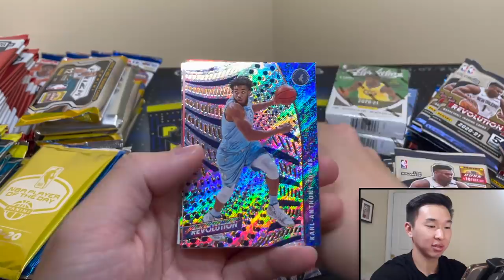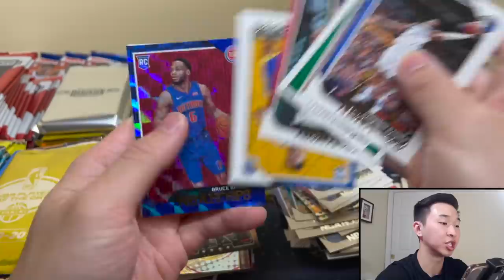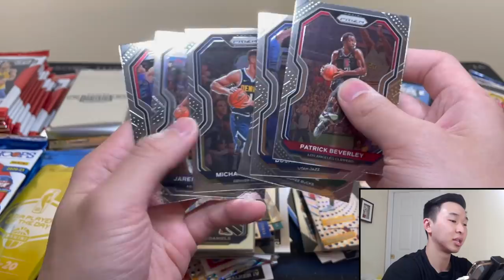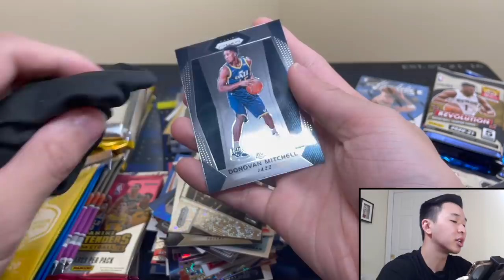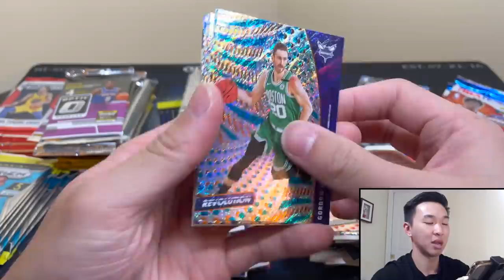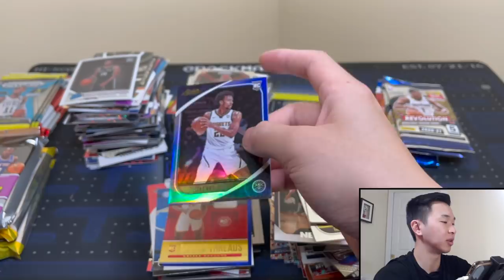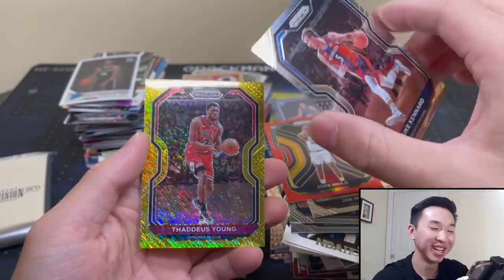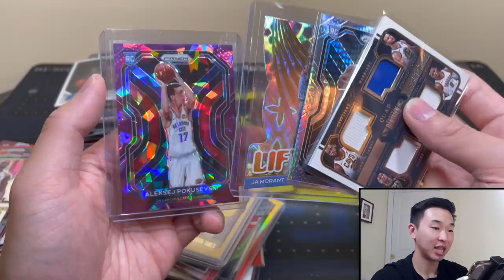OPENING 100 RANDOM BASKETBALL PACKS TO CELEBRATE 100K SUBSCRIBERS! $6000+ IN PACKS! 🔥🔥🔥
In this video, I have another basketball sports card pack opening. I am ripping over $6,000 in random NBA basketball sports card hobby packs (Episode 18) to celebrate hitting 100 thousand subscribers on YouTube! Thank you all for the love and support you've shown through the years! It's a pleasure to be able to share these videos with you guys, and I hope we can continue to do this for a very long time! The basketball products in this video are 2020-21 Panini NBA Hoops Basketball (Retail Blaster), 2017-18 Panini Contenders Basketball Hobby, 2020-21 Panini Prizm Basketball 1st/First Off The Line (FOTL), 2020-21 Panini Revolution Basketball Hobby, 2019-20 Panini Donruss Optic Basketball Hobby, 2020-21 & 2019-20 Panini Player Of The Day (POTD) Packs, 2017-18 Panini Prizm Basketball Fast Break, 2018-19 Panini NBA Hoops Basketball (24ct Retail Box), and 2017-18 Panini Dominion Basketball Hobby. This is my favorite series to do, and I'm always looking forward to the next episode. We pulled some super sick cards from this break!

I’ll have various football and basketball blaster/retail products, free giveaways, live group breaks, more random NBA basketball trading card hobby pack openings, 2020 Panini Contenders Optic Football FOTL, 2020 Panini Chronicles Football, 2020 Panini Select Football FOTL, 2020 Panini National Treasures Football, 2021 Panini Contenders Draft Picks Football, 2021 Panini Prizm Draft Picks Football, 2021 Panini Score Football, 2020-21 Panini Crown Royale Basketball FOTL, 2020-21 Panini Donruss Basketball (Hobby Jumbo, Choice, & 24ct Retail box), 2020-21 Panini Court Kings Basketball, 2020-21 Panini Impeccable Basketball, 2020-21 Panini Prizm Basketball (hobby, retail blaster/mega/hanger/multi-pack cello/gravity feed/24ct, Choice, Fast Break, FOTL), 2020-21 Panini Origins Basketball FOTL, 2020-21 Panini Donruss Optic Basketball, 2020-21 Panini Contenders Optic Basketball, 2020-21 Panini Contenders Basketball, 2020-21 Panini Select Basketball FOTL, April’s Football and Basketball Boomboxes (Elite, Platinum, & High-End), a Brothers In Cards Pack Plus Program Gold Box, some big mail days, beginner collector tutorials/how-to's, my thoughts on sports card investors / investing, and much more in the near future! I buy all my boxes from Panini Direct, my LCS (local card shop), and online retailers.